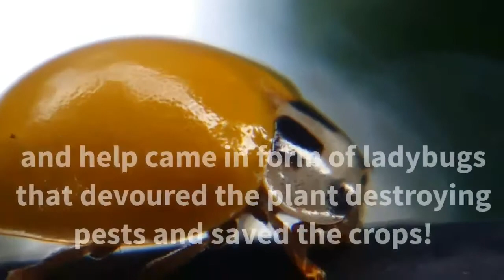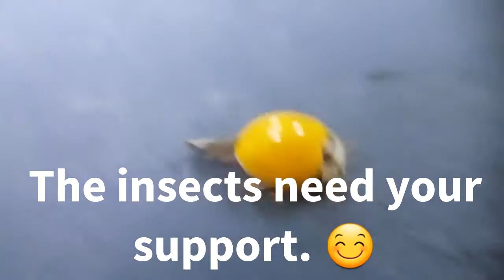Singapore Bugs Why are Ladybugs called Ladybugs? insect macro video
Want to know why? Watch my cute Ladybugs video. Enjoy😂
My info might be incorrect cause i am not a entomologist. Just a guy who love insect? Please leave a comment I am not right.

Ladybugs (called ladybirds in some countries) are a family of beetles that includes the Asian Lady Beetle (Harmonia axyridis), among others. The Asian lady beetle has large white "cheeks" and a black "W" (or "M", depending upon how you look) on its head. Other ladybugs have a black head and, if they have white marks, they are not as large as the cheeks of the Asian lady beetle.